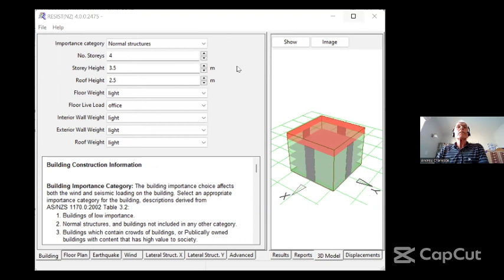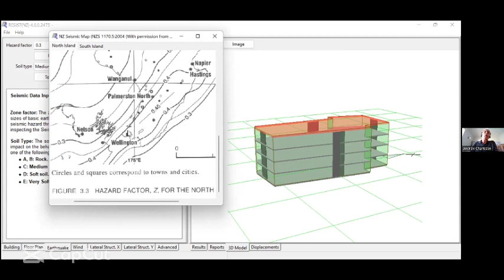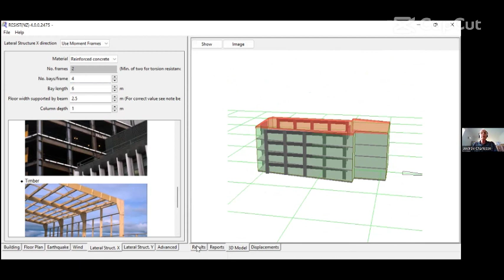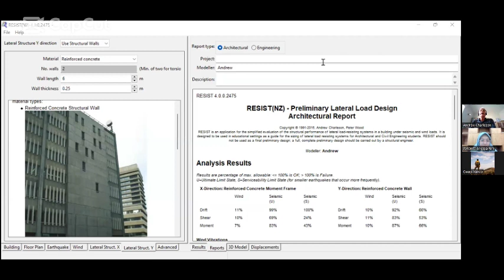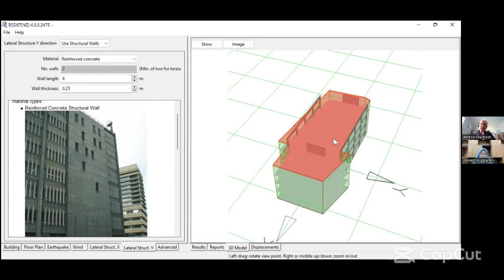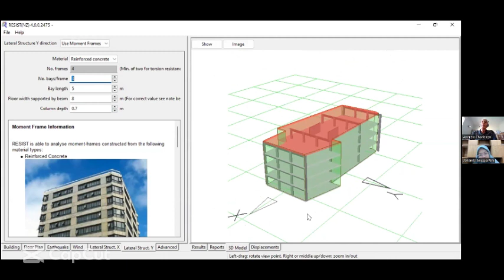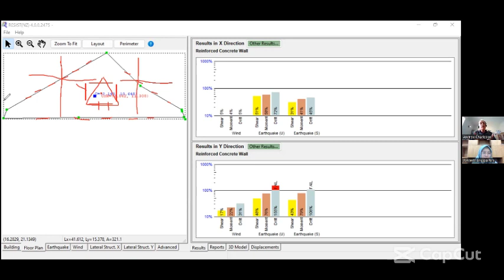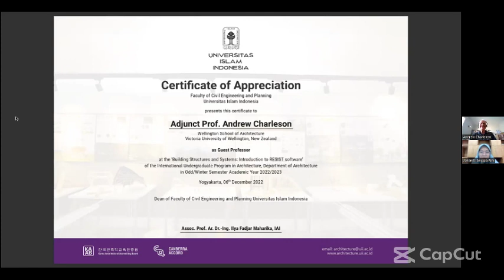Introduction to RESIST Software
Building Structure and System Weekly Lecture:
Introduction to RESIST Sofware
Guest Professor:
Adjunct Prof. Andrew Charleson
(Wellington School of Architecture,  Victoria University of Wellington, New Zealand)
Moderator:
Assist. Prof. Johanita Anggia Rini, Ph.D
(Department of Architecture UII)